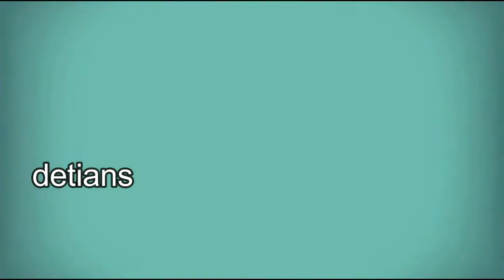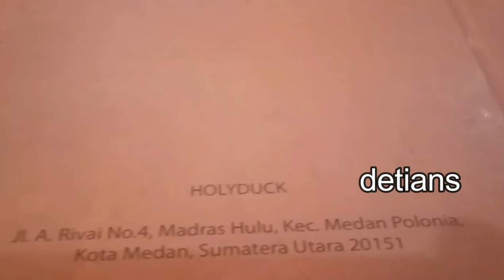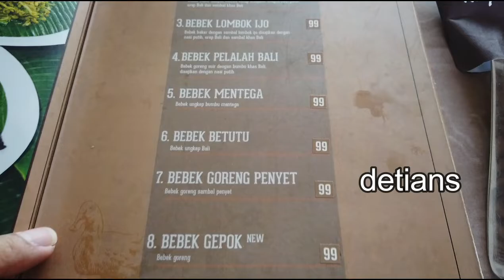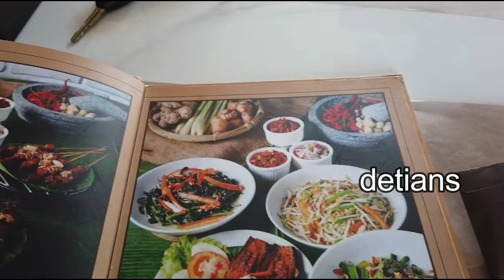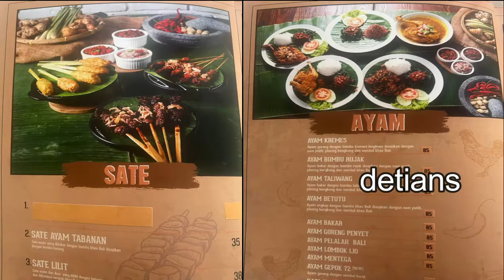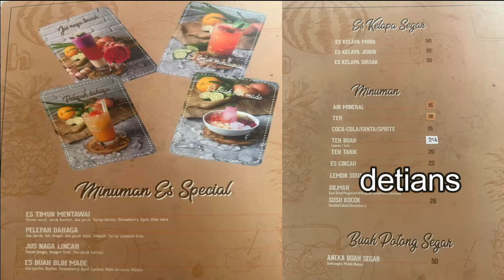Holyduck Medan II KULINER II TEMPAT BARU II HARGA TERJANGKAU II WAJIB COBA II MEDAN BARU II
Tempat Kuliner Baru ,  Setelah lama Tutup karena Pandemi dan akhirnya Pindah tempat serta dengan suasana yang baru , wajib anda coba harga terjangkau , untuk lebih jelas tonton sampai habis liputan saya ini semoga anda suka . Makasih